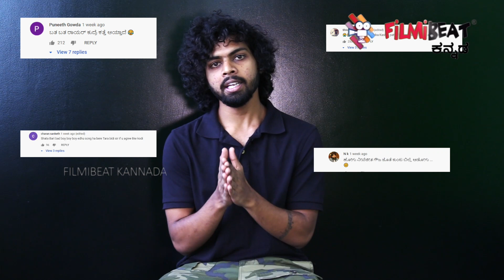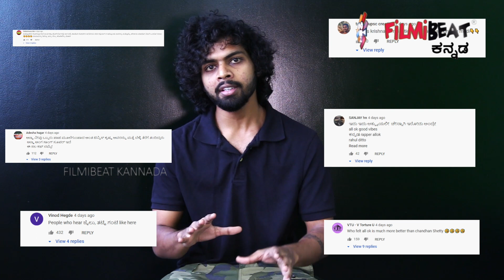ಬ್ಯಾಡ ಬಾಯ್ VS ಮಾರಮ್ಮನ ಡಿಸ್ಕೋ | Bad Boy Vs Maramman Disco | FILMIBEAT KANNADA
Chandan Shetty and ALok AKA ALL OK released their party songs during the last week of 2019. Here is what the public is saying about both the songs

 ಚಂದನ್ ಶೆಟ್ಟಿ ಹಾಗು ಆಲ್ ಓಕೆ ಇಬ್ಬರು 2019ರ ಕೊನೆ ವಾರದಲ್ಲಿ ಪಾರ್ಟಿ ಸಾಂಗ್ ಗಳನ್ನು ಬಿಡುಗಡೆ ಮಾಡಿದರು . ಯಾವ ಹಾಡು ಹೇಗಿದೆ ?